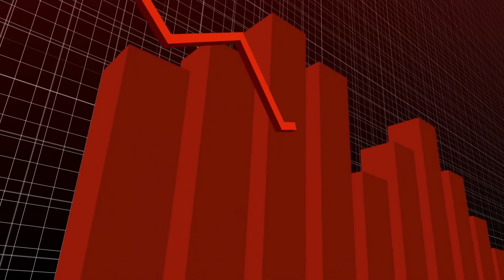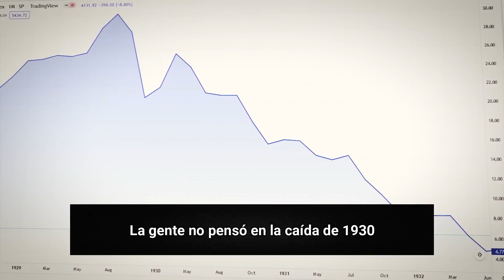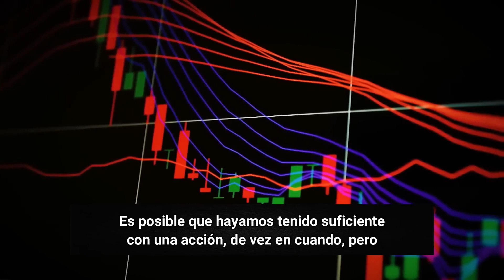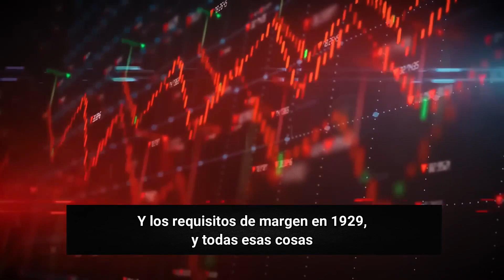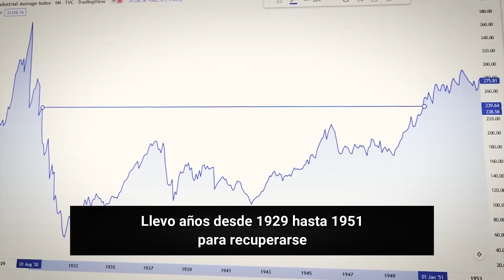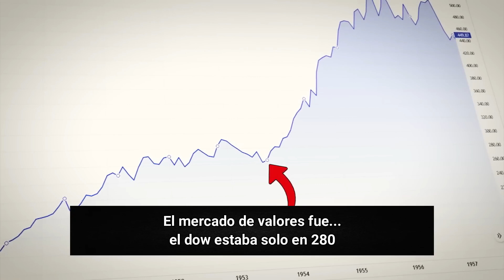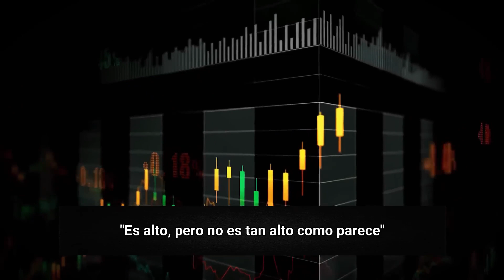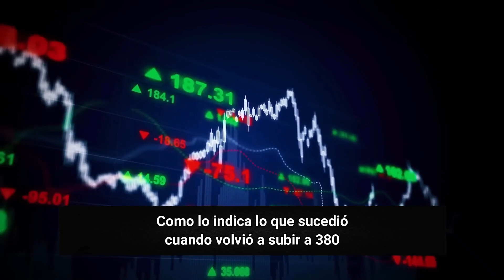⚠️ "Si todo Cayó en 1989, todo Caerá en 2023" | Warren Buffett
"La mayoría de la gente no tiene idea de lo que viene..." - Última ADVERTENCIA de Warren Buffett
¿Estamos En 1929 Otra Vez? | Warren Buffett
⚠️ "Si todo Cayó en 1929, todo Caerá en 2022" | Warren Buffett

Tuvimos una enorme recuperación económica,
pero las mentes de las personas estaban tan
marcadas que los recuerdos que los padres les contaron a sus
hijos 1929 se convirtió en un símbolo en
la mente de las personas. Quiero decir, si dices
1929, es como decir 1776 o 1492. Quiero decir,
todos sabían exactamente lo que eras.
Hablando de que
en 1929
mi padre,
que tenía 26 años de edad,
trabajaba como vendedor de valores en un

pequeño banco local. Vendía acciones y bonos,
pero sobre todo vendía acciones
y cuando las acciones caen un 48 por ciento
y las vendías a la gente
unos meses.
hace realmente no tienes ganas de salir y
enfrentarte a esas mismas personas, así que creo que a mi
papá
probablemente me gusta hacer lo que dicen ahora
refugiarse en el lugar, lo que significa quedarse en
casa y, eh
, realmente no había mucho
en nuestra casa.  solo tenía un jardín pequeño,
era invierno, de todos modos, mi papá no
habría estado holgazaneando fuera del jardín de
todos modos y realmente no era así, sabes que la
televisión no estaba
allí y él y mi madre se llevaban muy
bien, así que debajo de esos  condiciones yo
nació unos nueve meses después, así que no me di
cuenta en ese momento de que el mercado estaba
cerrado, pero el mercado de valores se había
recuperado
más del 20 por ciento durante ese período de
nueve meses y medio, más o
menos, la gente no pensaba
en el otoño de 1930  no pensaron
que estaban en la gran
depresión, pensaron que era una
recesión muy parecida a la que había ocurrido
al menos una docena de veces, aunque no
siempre cuando los mercados bursátiles eran importantes,
pero luego tuvimos muchas
recesiones en los Estados Unidos.  con el tiempo y
esto no parecía que fuera algo
dramáticamente fuera de lo común en
realidad durante unos 10 días después de mi
nacimiento, eh, el mercado de valores en realidad
logró subir todo el uno o dos
por ciento allí en esos 10 días, desde
ese punto el
el mercado de valores pasó del nivel de 240 a
41, lo que fue una disminución
notable porque, si alguien me hubiera dado
mil dólares el día que nací
y compré acciones con eso y sobre
el promedio de mi  mil dólares
se habrían convertido
en 170 en menos de dos años,
eso es algo que ninguno de nosotros aquí
experimentó jamás, uh, es posible que lo hayamos
tenido con una acción de vez en cuando, pero
en términos de uh, tener una amplia gama de Estados
Unidos rebajó un 83 por ciento en  dos
años y anoté el 89 por ciento del
pico fue en septiembre 39 1929 fue
extraordinario y en ese
período intermedio menos de un año después de que
nací un poco menos de un año mi papá
fue al banco donde trabajaba y tenía
su cuenta y de  por supuesto, el banco tenía un
cartel de cerrado y, por lo tanto, no tenía
trabajo, tenía dos hijos en ese momento, su padre
tenía una tienda de comestibles, pero
charlie y yo trabajábamos para mi
abuelo, charlie trabajaba allí en 1940,
yo trabajaba allí en 1941, así que no  no se conocen,
pero mi abuelo le dijo
a mi padre que no se preocupe por sus
compras Howard, él dice que dejaré
correr su factura, que era de mi abuelo,
no exactamente, él se preocupaba por su familia,
pero no lo haría.  Vamos  loco y uh
una de las cosas cuando miro hacia atrás en ese
período y no creo que a los economistas en
general les guste darle
tanta importancia, pero si hubiéramos tenido la
fdic,
la fdic comenzó el 1 de enero de 1934
fue parte de la legislación radical
que tuvo lugar cuando entró roswell, pero
si hubiéramos tenido la fdic, habríamos tenido una
experiencia muy diferente.
tipos de cosas
y los requisitos de margen en 29 y
todas esas cosas entraron en la
creación de una recesión, pero si tiene
más de 4 000 bancos que quiebran, son 4 000
experiencias locales donde las personas ahorran y ahorran
y ahorran y guardan su dinero y